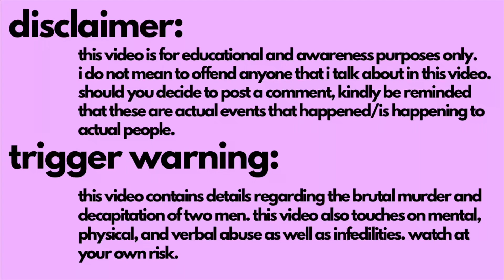The Case of The Ice Cream Killer, Estibaliz Carranza | True Crime GRWM | Jay Gurbuxani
Hello, friends! It’s True Crime Tuesday! For the entire month of October, I will be diving into some creepy true crime cases - telling you the facts of timeline of each individual case as I do a makeup look inspired by the events that took place.

In this video we will be talking about the the brutal murder of Holger Holz and Manfred Hinterberger at the hands of their lover, Estibaliz Carranza, better known as the Ice Cream Killer or EisLady.

True Crime Tuesday is something that I’ve been wanting to do since last year. This series is not only going to focus on Asian True Crime Cases, but will also touch on other topics such as folklore, mysteries, ghost stories, history, conspiracies and urban legends.

Please take note that this video is not meant to offend anyone or spread malicious rumors - these are all information that I found on the internet and other forms of media. This video is for educational and awareness purposes only.

I’ll be here for you on Tuesdays for True Crime GRWM content and on Fridays for our usual product reviews, swatches and try ons ✨

✨PRODUCTS✨

•BROWS•
Elmer’s Glue Stick in Disappearing Purple

•FACE•
Heyhue PH Basic Colors Hudra Palette
Heyhue PH Paint Warrior Palette
Detail Cosmetics Fresh Filter Foundation

•EYES•
Colourpop Cosmetics Lizzie McGuire & Malibu Barbie Palettes
Heyhue PH Pastel Hydraliners Palette
Careline Graph Ink Liner
Nippon Eyelash Glue
Lovely Causmetics Mascara
Catrice Kohl Eyeliner

•LIPS•
Pat McGrath Lipstick in Extravaganza

Bailey Sarian
Eleanor Neale
Kendall Rae
Christina Randall
Grazy TV / Grazy Grace
(Former) Buzzfeed Unsolved aka The Ghoul Boys Shane Madej and Ryan Bergara / The Watcher